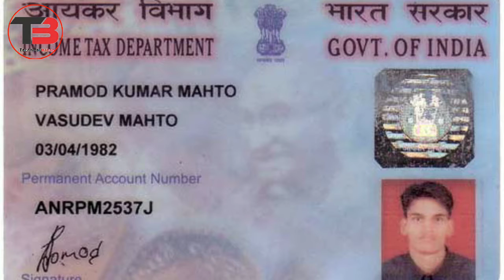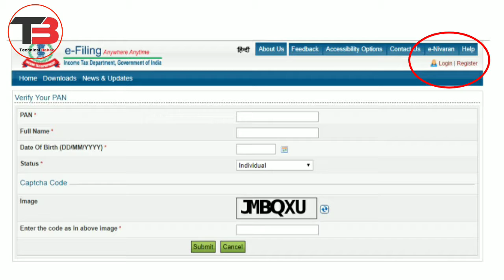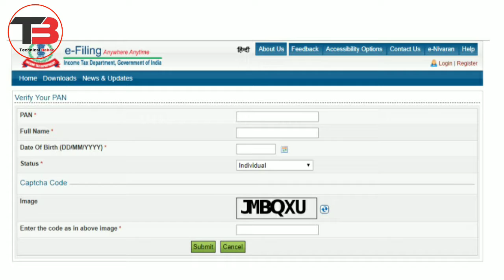PAN se juru kuch jaruri jankare 👍 agar PAn kho jay to kaya kore..2019 new update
What you should to do if you lost you pan card ?

How to fill pan card details?,
What you should do id you lost your pan card,
Pan se buri kuch jaruri bate,
Pan card,
Income tax ki kuch new rule 2019,
2019,
New pan update 2019